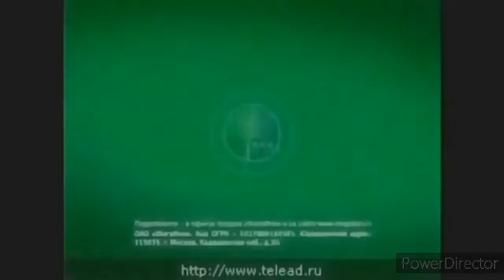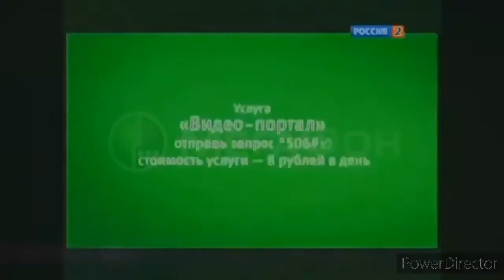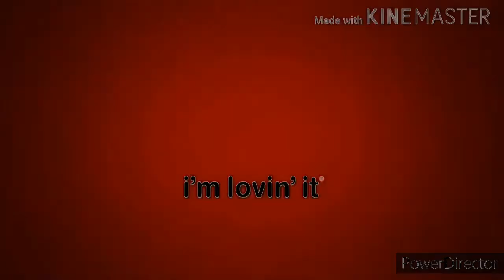Custom big best animation logos (full) in G major 4